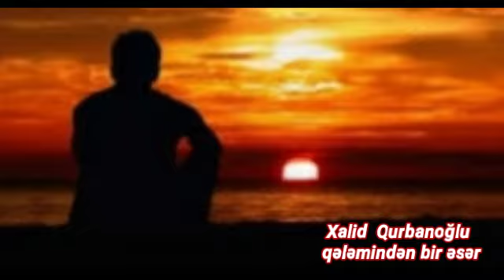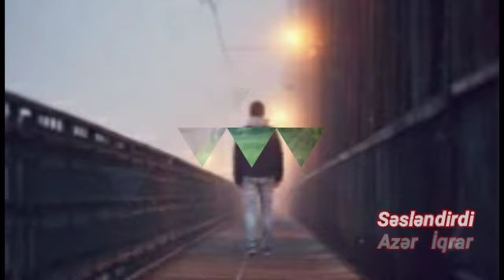Azər İqrar-Xalid Qurbanoğlu-şeir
şeir#azəriqrar#xalidqurbanoğlu#aşıq#ozan#poeziya#faxralı#borçalı#